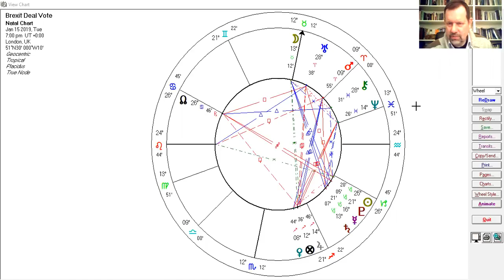The Brexit Withdrawal Vote 15/01/19: An Astrological Inquirey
EU Withdrawal Vote in the British House of commons: and event chart. A discussion about event charts looking at the vote in the house of commons tonight - before the event. An introduction to radical signification in astrology.